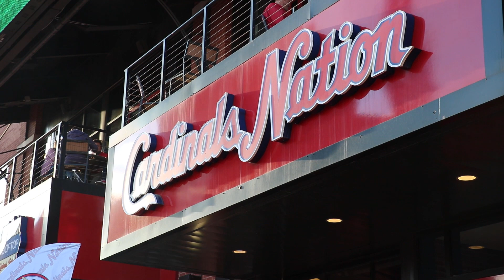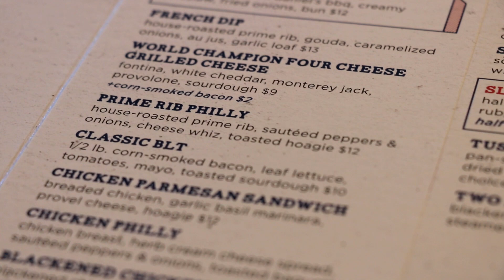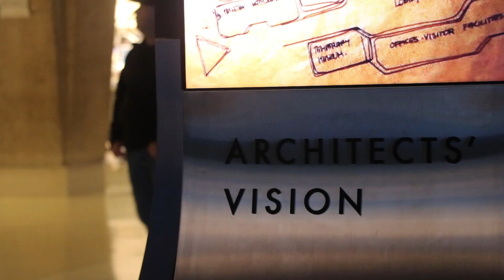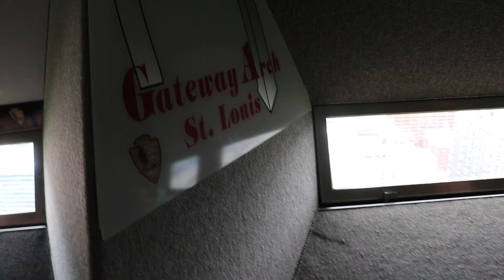St Louis Vlog, 2019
Hi! This is the second upload of this video because the first one was, unfortunately, the wrong version. I'm a goof!

This is a vlog of my trip to St. Louis, Missouri with my family. We went to a Cardinals baseball game and the St. Louis Arch. I had so much fun going on this trip and making this video!